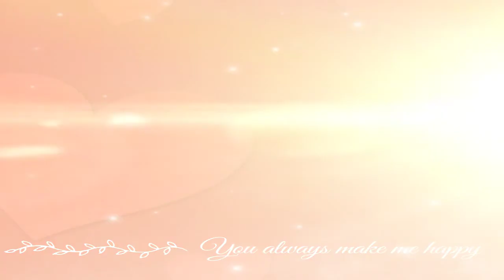free fire tik tok video WhatsApp status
STARGAMING@ Pratham bai

Please give sapport to all for my videos

OFFICAL LEADER  free fire uid:- 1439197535

MY BROTHER SECOND PATNER OF STAR GAMING CHANNEL

THIS VIDEO ARE PUBLISHED BY ENJOYED for all